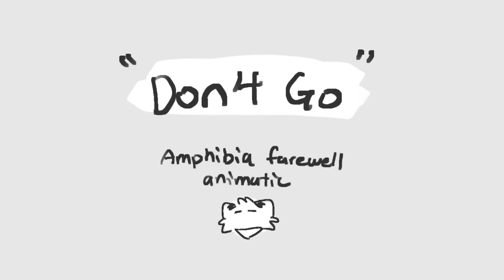DON’T GO - Amphibia farewell animatic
Man, cant believe amphibia is over I’m gonna miss it so much, what will I do with my life now hhvhvhvgvgc

Anyways I made this on impulse bc ik if I leave it I’ll never get the motivation to finished so uh, here it is

Time taken: 4 hrs (3hr drawing, 1hr editing)
Apps used: procreate (drawing), CapCut (editing)
Total layers used: 137

I think that’s about it, thank you Sm for watching, have a great day/night!!